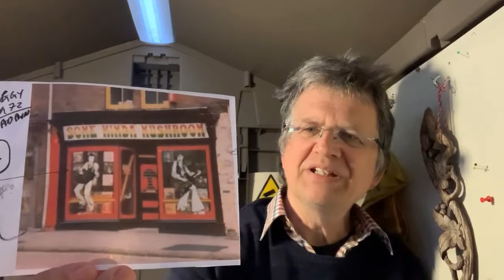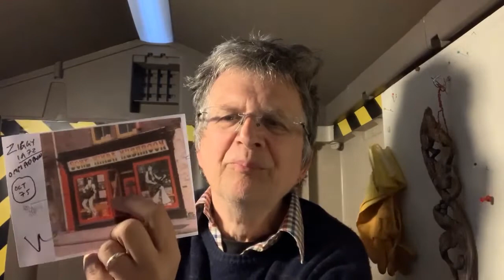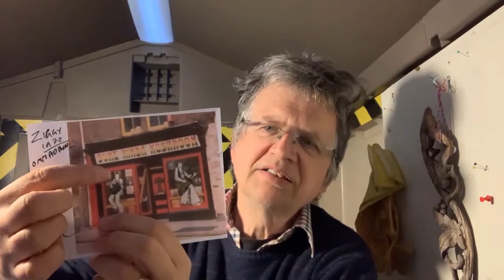Some Kinda Mushroom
Nigel Ayers talks about a record shop in Chesterfield, Derbyshire in 1973.